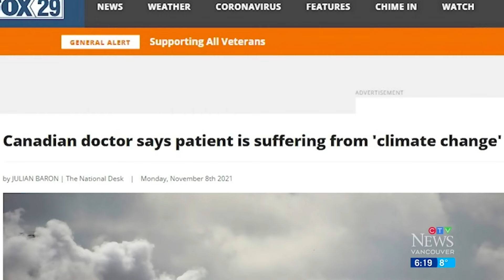The first medically diagnosed case of...climate change?! Morano Minute E27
A doctor in British Columbia, Canada, made waves by becoming the first doctor to ever diagnose a patient as suffering from "climate change." Is this the beginning of a climate change health epidemic? Learn more on this episode of the Morano Minute.